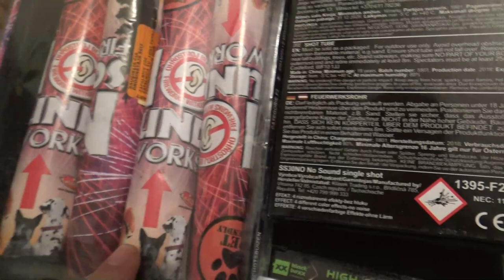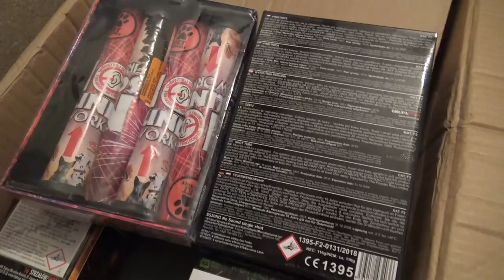Klasek NO Sound Bombenrohre